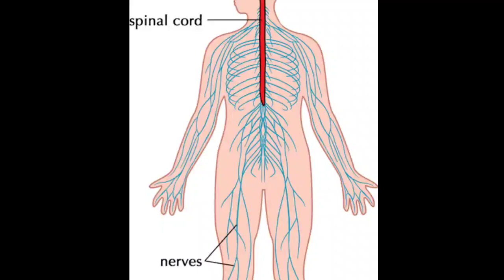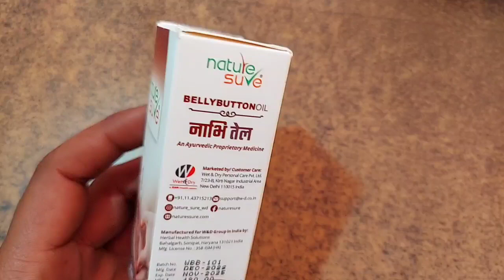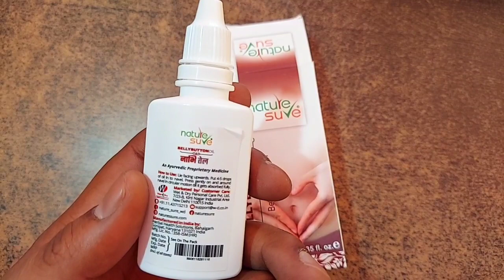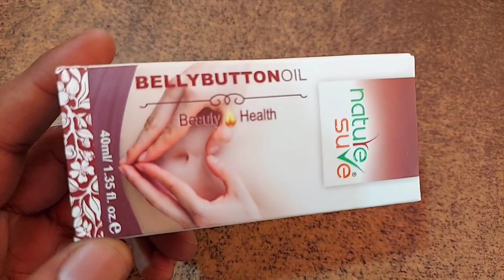सिर्फ 4 बूंद नाभि में, पूरा शरीर बदल जाएगा | Nature Sure Belly Button Oil | Nature Sure Nabhi Oil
सिर्फ 4 बूंद नाभि में, पूरा शरीर बदल जाएगा | Nature Sure Belly Button Oil | Nature Sure Nabhi Tel
nabhi mein tel dalne se kya hota hai
nabhi mein tel lagane ke fayde
nabhi me sarso tel ke fayde in hindi baba ramdev
Nature Sure Nabhi Oil

नाभि में छिपा है सेहत का राज | सारी समस्या होगी दूर

Nature sure Belly button Nabhi Oil

अगर आपको कोई भी हेल्थ अड्वाइस चाहिए तो  आप  Nature Sure द्वारा दी जाने वाली डॉक्टर की free consultation ले सकते हैं